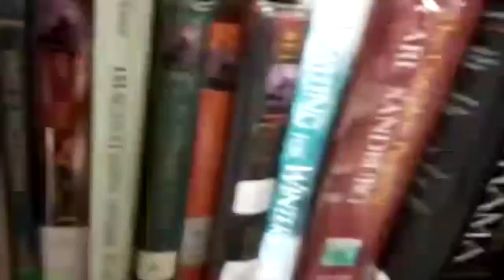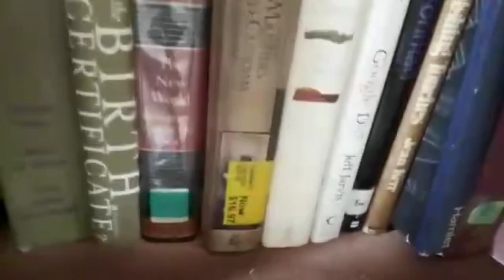ADEKUNLE AJASIN University donated books